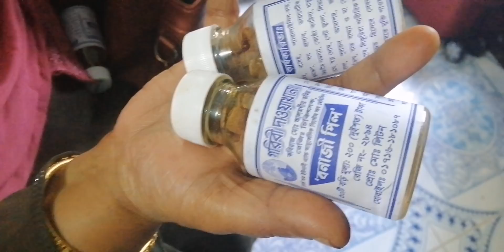নতুন বৌ এর বাবার বাড়ির সবাই চলে আসলো